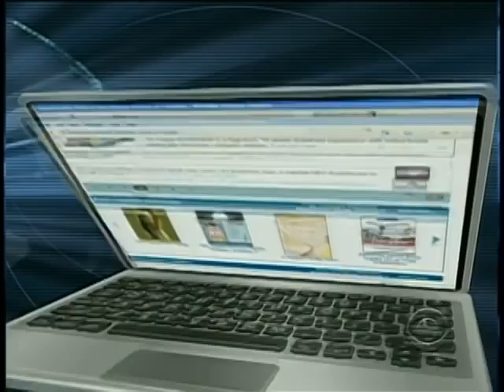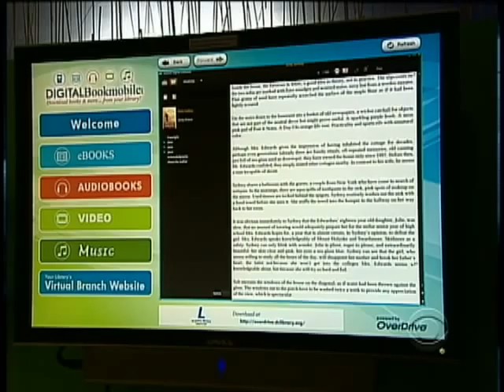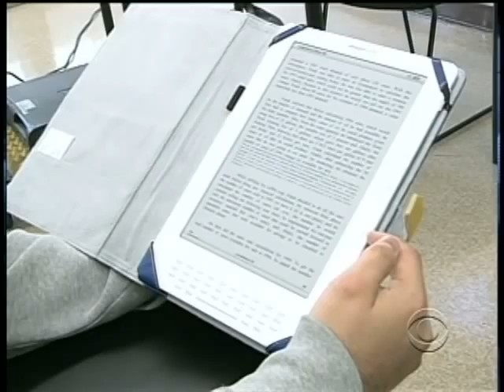A Reading Revolution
From libraries to elementary schools to college campuses, real books are being replaced by E-books, electronic digital books, Nancy Cordes reports. Could this transform the way we read and learn?